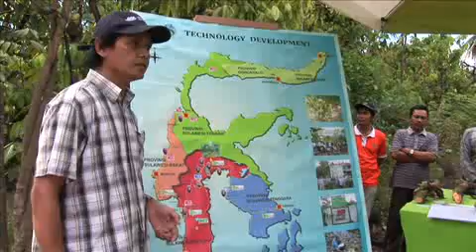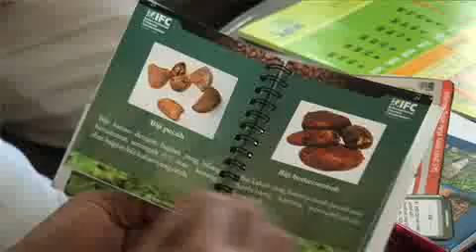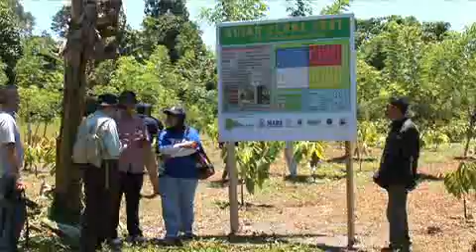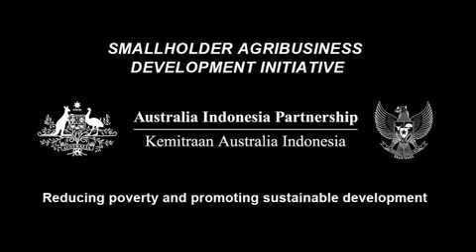Improving the livelihoods of smallholder cocoa growers in Sulawesi, Indonesia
Smallholder cocoa growers in Sulawesi, Indonesia, have the opportunity to boost their incomes by growing new pest-resistant, high-yielding cocoa varieties developed though an Australian and Indonesian research partnership. Growers' livelihoods are threatened because cocoa production is being cut by up to 50 per cent due to increasing pressure from pests and disease, ageing trees and falling soil fertility. The Australian Centre for International Agricultural Research (ACIAR) has brought together Australian and Indonesian research and extension agencies, and an international company, in a strong partnership with smallholder cocoa growers to encourage replanting with the improved varieties and better crop management.